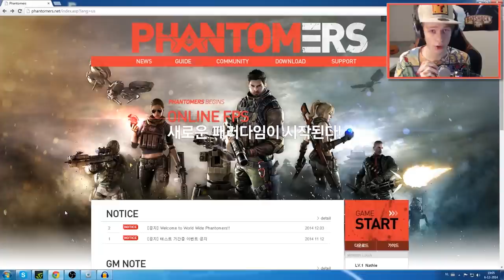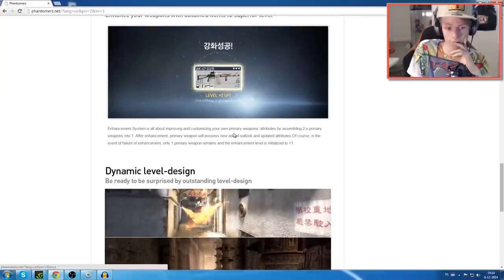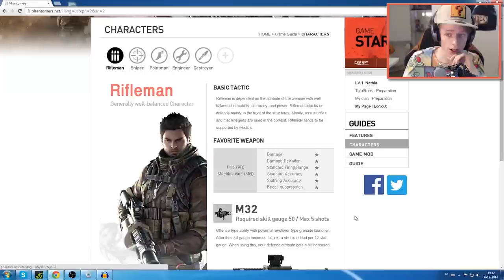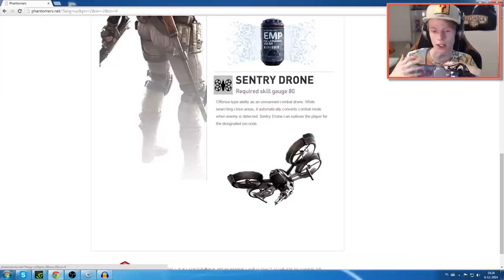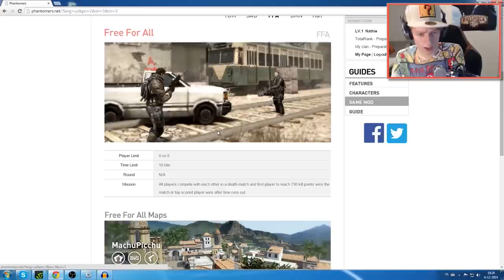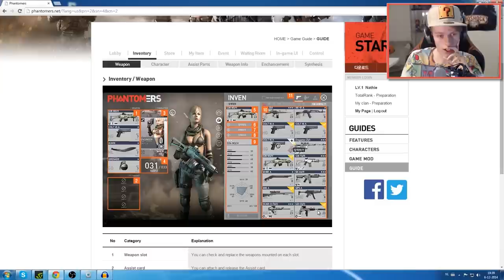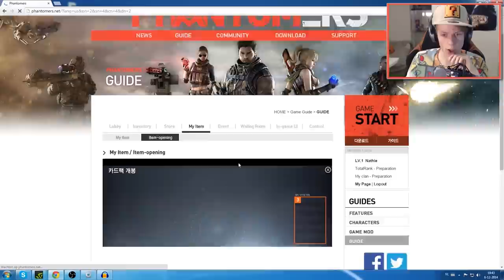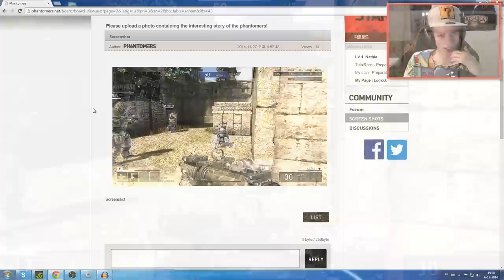Phantomers Online: First Look, WarRock 2 Confirmed?!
Phantomers is a new online fps shooter developed by Dream Execution. It was totally suprised when they released their website a few days ago without giving a official announcement on their company website. In this video I am scrolling a bit through the website and I give you a sneak preview of what is coming. I am talking about the characters, features, maps, abilities, weapons and much more!

As you may know Dream Execution is also the developer of WarRock and based on the information they are giving us on the website it's really gonna be a game similiar to WarRock. The community is calling this WarRock 2 but I think this is gonna be a shooter at it's own. Please notice that this video is only showing screenshots and no gameplay of ffa, search and destroy, domination, headquarter and team deathmatch.

Soundtracks

Savant - Rapture, Soap, Splinter, Nexus, Star Fish, Orakel, Air Balloon